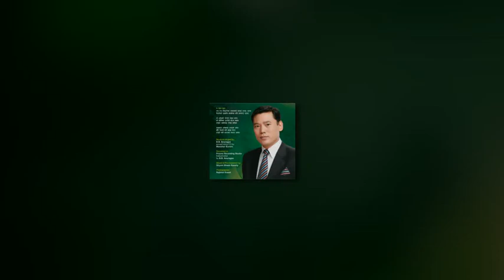"Pal" Audio CD by Govinda Gurung